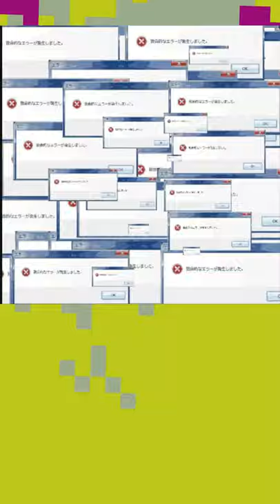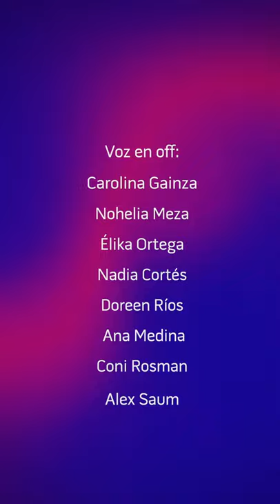Nodos #6 Habitar el futuro cercano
El futuro no es uno solo, ni se proyecta ni se piensa igual desde todas las cabezas y los cuerpos . Este nodo que cierra temporada mira críticamente la idea del futuro y y propone con las voces de otras colaboradoras: Alex Saum, Coni Rosman, Ana Cecilia Medina, Nohelia Meza, Nadia Cortés, Paola Ricaurte Quijano y Liliana Zaragoza otras posibilidades en relación a tiempo y tecnologías.